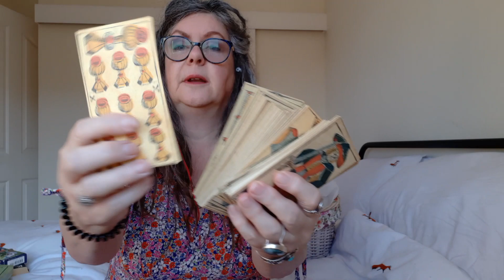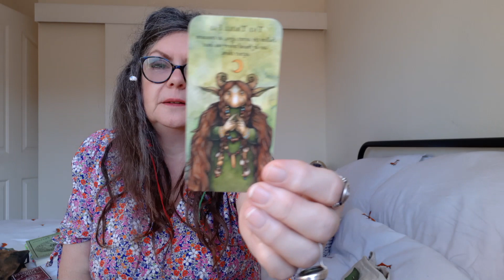Spring Madwitch Waffle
Hi Welcome to the Madwitch channel
the sun is shining and Spring is in the air, so I thought I would come on and do a little waffle... share some projects, tarot and books...
true to form I forgot to add pictures! sorreeee xxxx
much love
Madwitch xxx